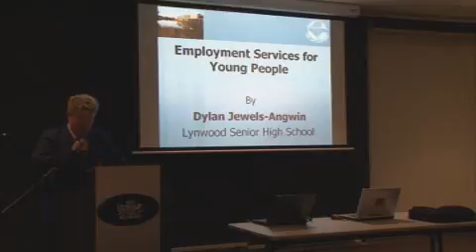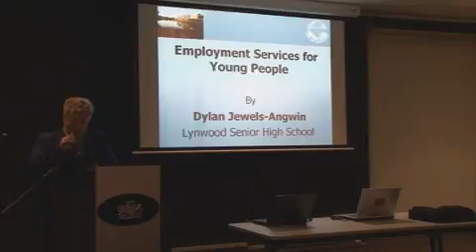Youth talk June 2011 part 3